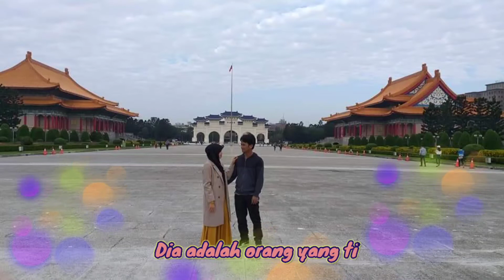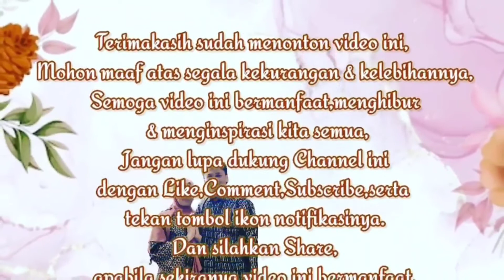Ucapan Selamat Ulang Tahun untuk Suamiku